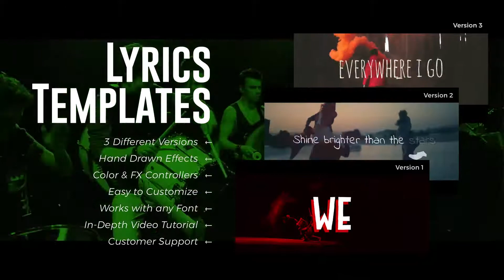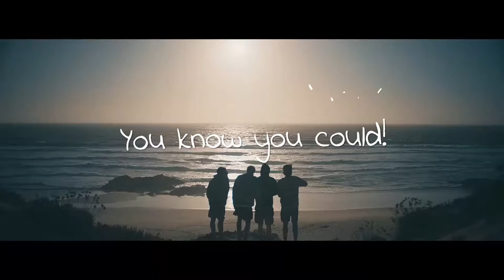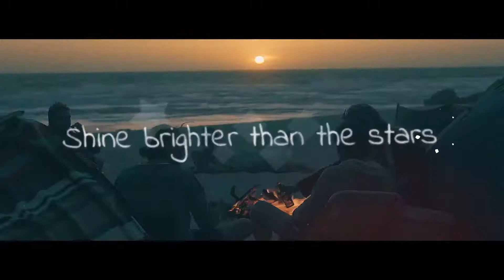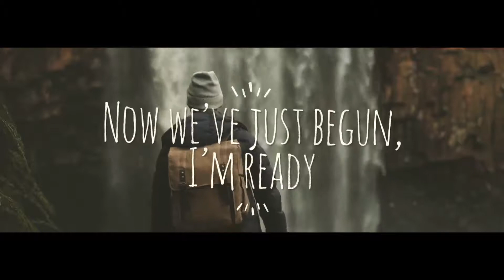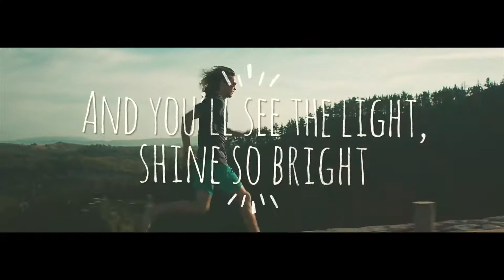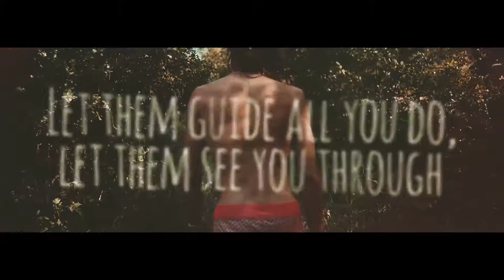Lyrics Templates (3 in 1) 3 Versions || Videohive After Effects Templates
Lyrics Templates (3 in 1)

Create your video with Lyrics of your favourite song! Built-in Color & FX Controls and Modular Structure will make it super easy for you to edit the project. In-Depth Video Tutorial also comes with the project that will get you started right away even if you’re very begginer in After Effects! Templates work with any Font.

Lyrics Templates has 3 different versions and also comes with Hand-Drawn animations and elements. Each template is perfect for making music videos, wedding films, love stories, photo slideshows, youtube channels, tv shows, broadcasts, commercials, home videos of special events like parties, different occasions and so much more!

Features:

• 3 Lyrics Templates
• Hand Drawn Animations
• Color & Effects Controls
• Works with Any Font
• HD Resolution
• In-Depth Video Tutorial
• No Plugins Required
• Works with AE CS5.5+
• Customer Support
Easy Controls & Tutorial

Each Template has its dedicated unique FX & Color Controls panel. You can easily modify Texts or Elements in a matter of seconds, even if you’re a beginner in After Effects! In-depth video tutorials for each version is also provided with the project and it will walk you through the whole template.